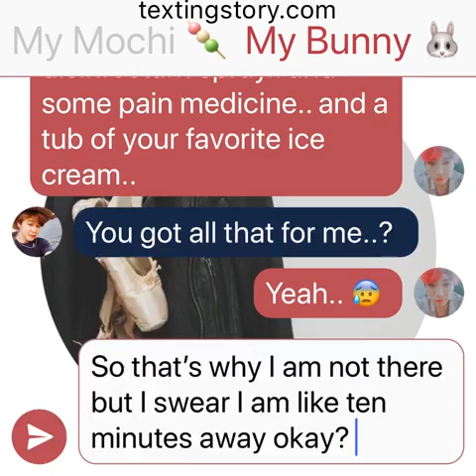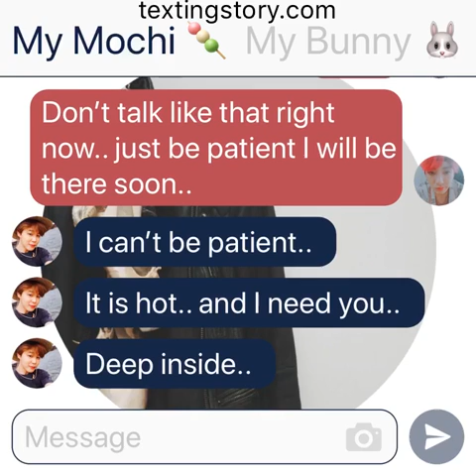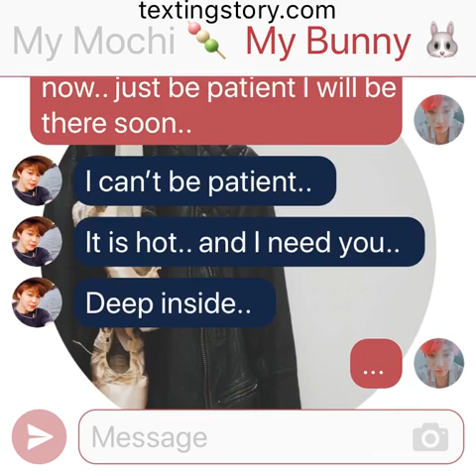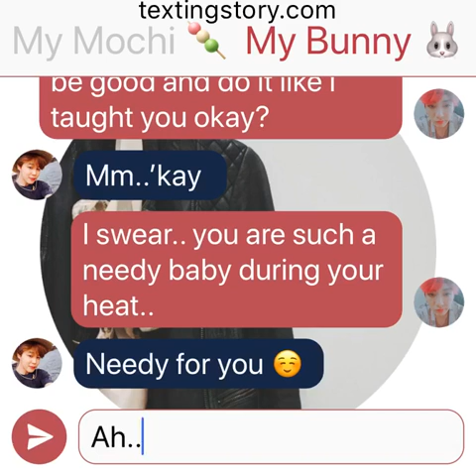DATS: (Jikook Texting Story) EP41 “Where are you?”